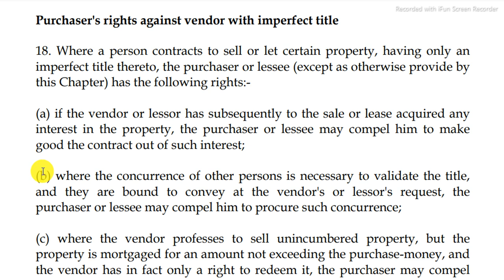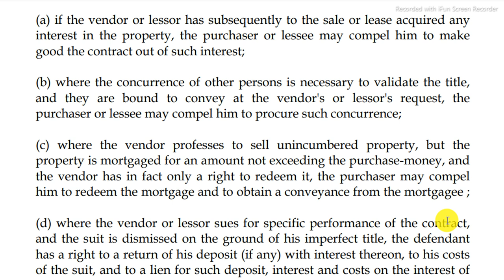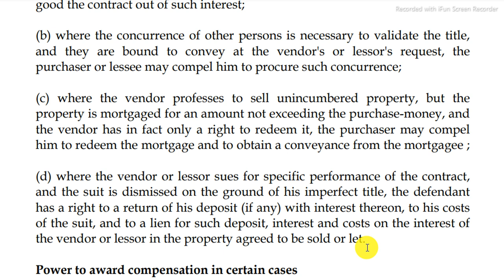Specific Relief Act 1877, Section 18 | Law Lecture series by Kabir khan Advocate.